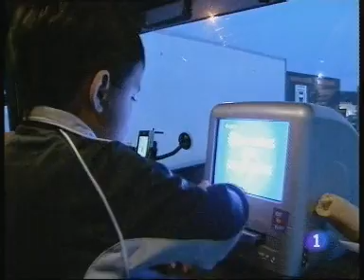Reporteros del Telediario - 'Atracos en ruta'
Los robos a camioneros aumentan. Según los últimos datos uno de cada 6 ha sido víctima de los piratas de las carreteras. Un equipo de reporteros de TVE ha estado un dia y una noche donde paran muchos y ésto es lo que han encontrado.